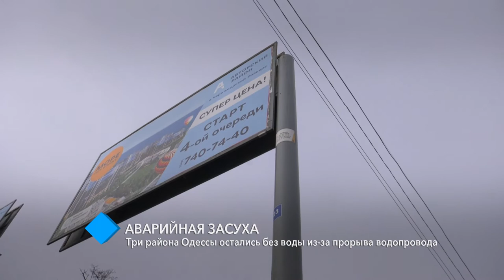Аварийная засуха: три района Одессы остались без воды из-за прорыва водопровода